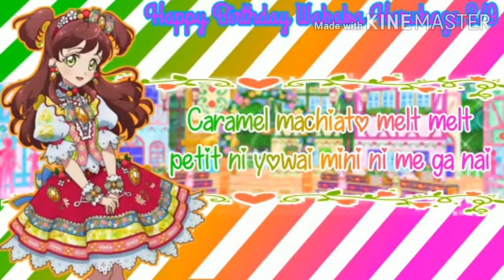HappyBirthday_Wakaba_Harukaze_3_9||This world is wonderful/Short lyrics ღ Wakaba Harukaze